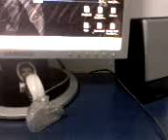pc kolonu full bass Dj Exalancz